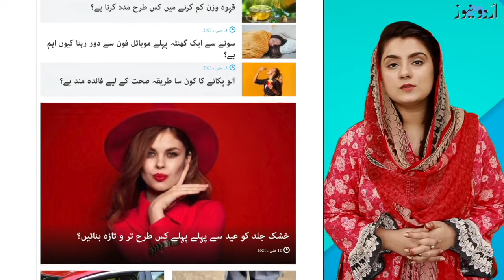صحت کے لیے کشمش کا نقصان کہاں سے شروع ہوتا ہے؟ | اردونیوز